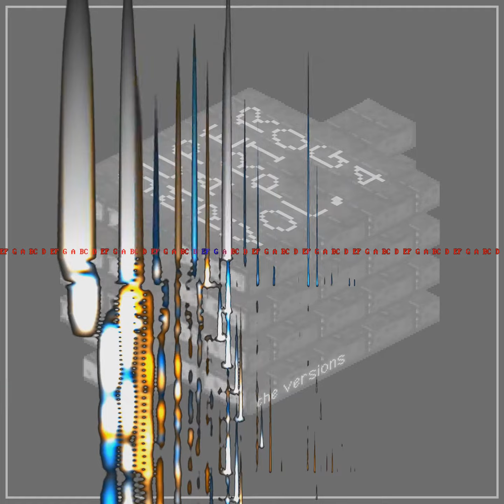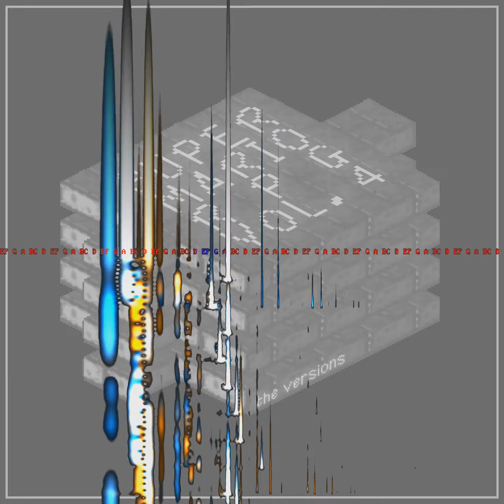The Starlight's Flower Shines on Star Hill (From "Super Mario RPG")